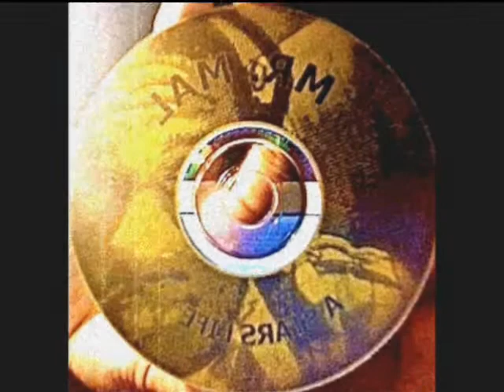Move Ya Body Remix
Another Astro Star & ISB Collab